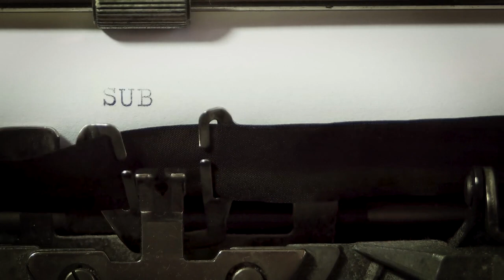cool and easy woodshop projects for kids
cool and easy woodshop projects for kids diywood JUST WHAT Is Teds Woodworking Plans? As name shows, you will receive a big collection of woodworking assignments.